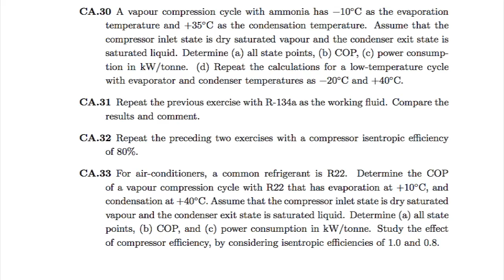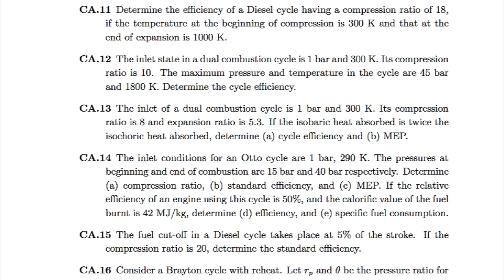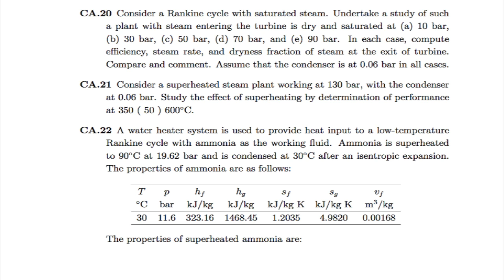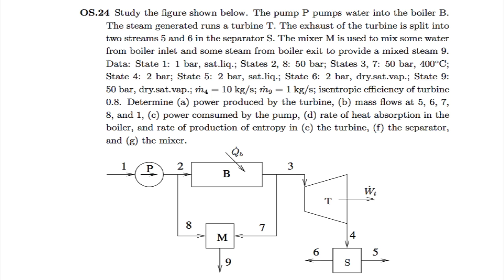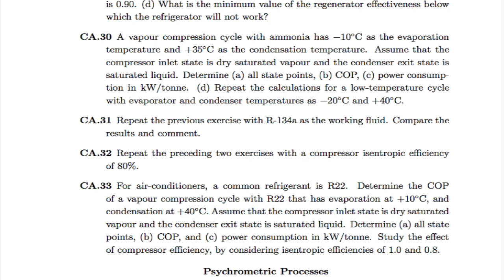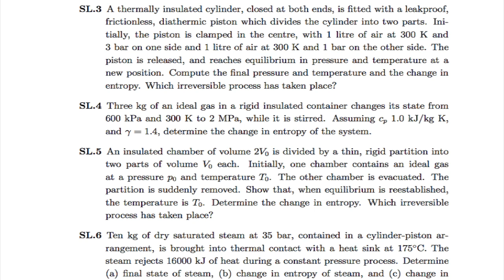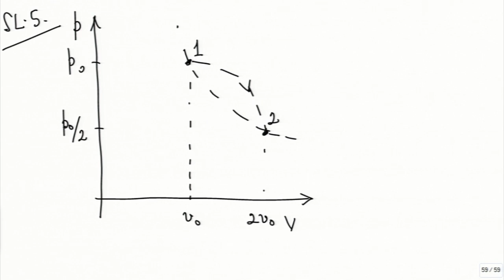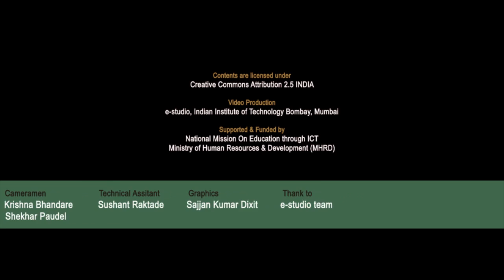ET M ED11A Exercises and Discussions